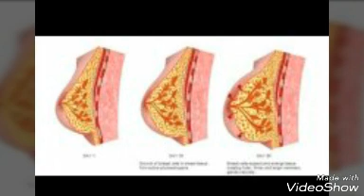Rivaj Uk breast enlargement and firming cream review|Howto get bigger breast within 14day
if you are a company and want bussiness with me(like honest reviews and want introduce your products)

*bussiness*

if any one want this contact with me on my instagram sh.sheikh_laila

hello friends..this video is not sponcered,
images that i used for references i am not owner of them.. all the tips are experimented even then if you tried you are responsible for your self